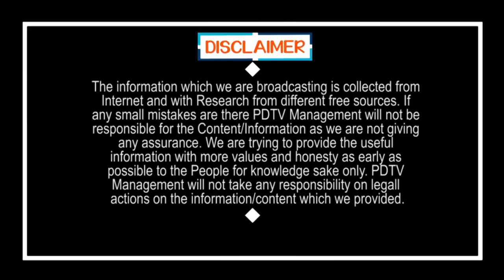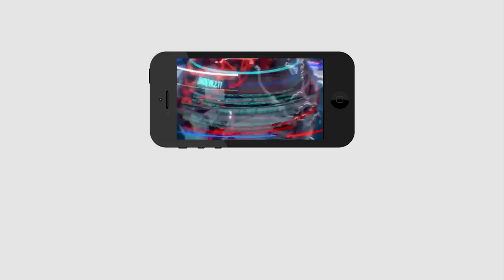These 3 Nayudus Going to Jail | బిగ్ బ్రేకింగ్ : ముగ్గురు నాయుడులు జైలుకు..!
బిగ్ బ్రేకింగ్ : ముగ్గురు నాయుడులు జైలుకు..! | These 3 Nayudus Going to Jail | PDTV News